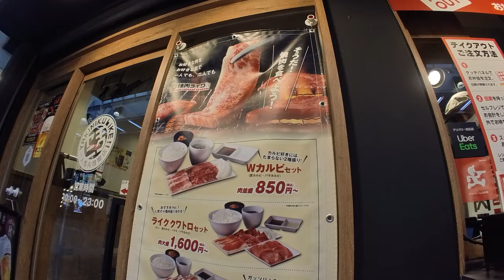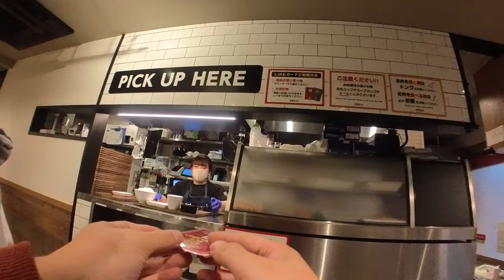焼肉ライク 昼食 浅草店